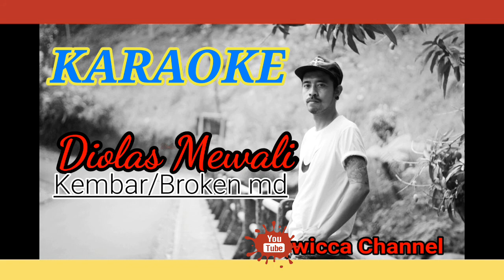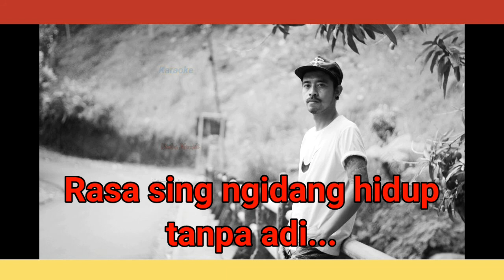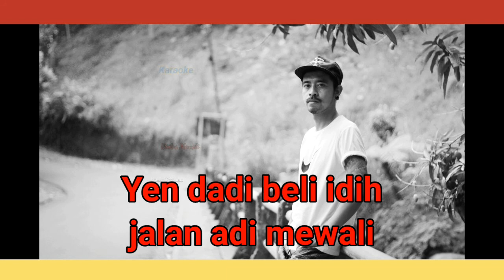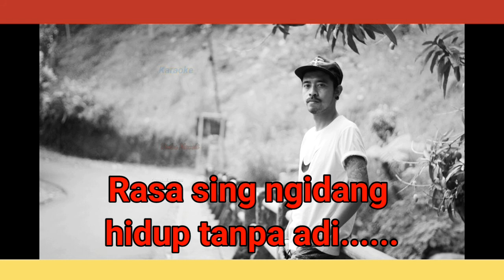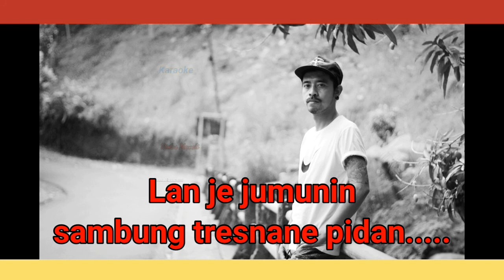Diolas mewali Kembar /Broken md versi Karaoke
Judul : Diolas mewali
Cipt : Kembar /Broken md
Arr. Queen musik
Video : M jasa & Dwicca
Model : Nita & D tak
Lokasi : Air terjun Kapas, Tukad Bontihing, Bukit Semanggung